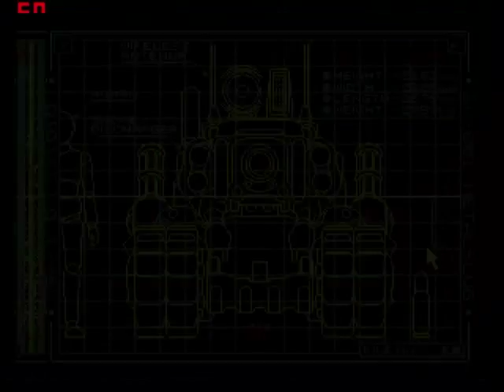Metal Slug 1 (Oyunsal Videolar'la Birlikte)